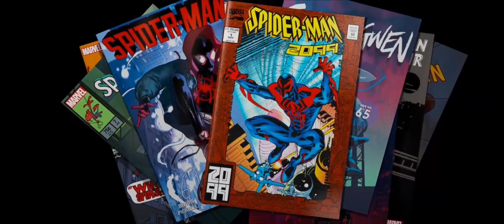Spider-Verse || Seven Nation Army || (C/W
Spider-Verse || Seven Nation Army Ft. ​⁠@theglitchmob & ​⁠@thewhitestripes || (C/W ​⁠@SpartanNoble7) ||
Credits:
Edited By: SlickBamboo
1 Like = More Motivation :)
[Watch in 1080p. + Headphones/Earphones]

1 Like = Lots Of Motivation:)